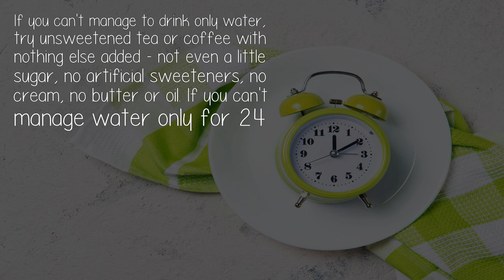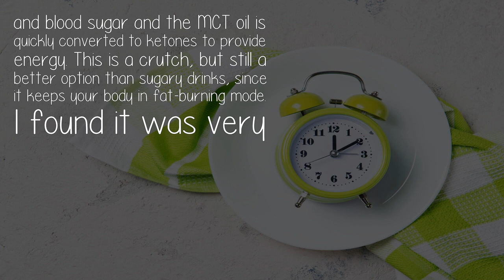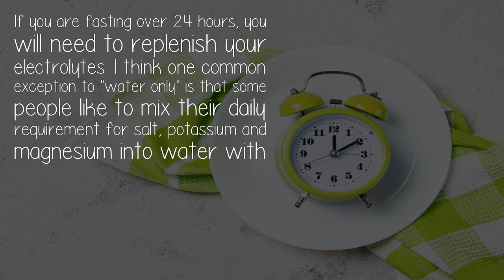Can We Drink Glucon D While Fasting?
NO. Fasting means NOT EATING or DRINKING anything with calories. Ideally, you should be drinking only water during fasting. One of the primary purposes of fasting is to reduce insulin and blood glucose, which allows you to go into body-fat